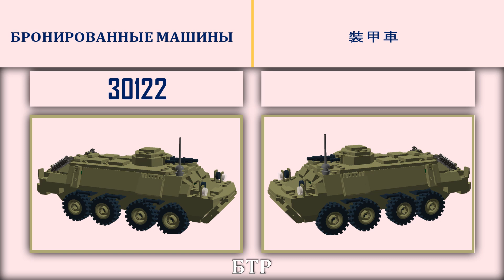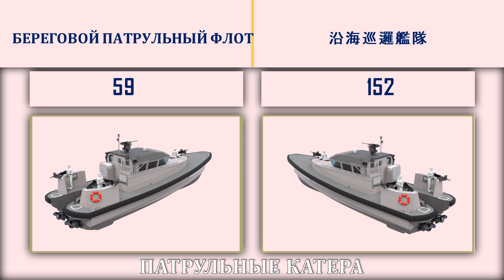Россия VS Китай 🇷🇺 Армия 2022🇨🇳 Сравнение военной мощи